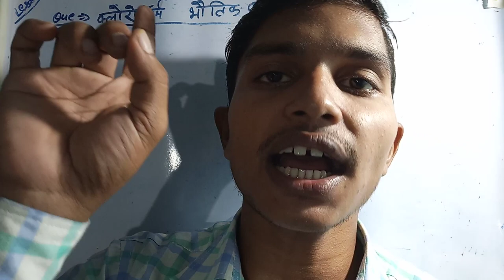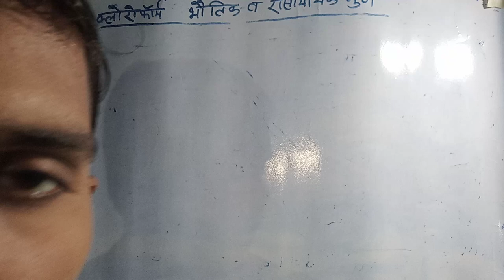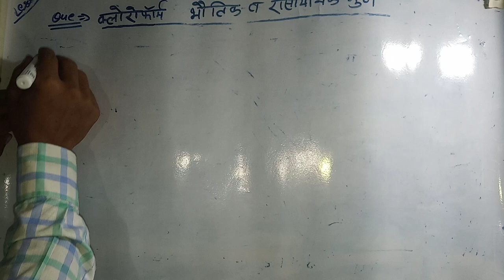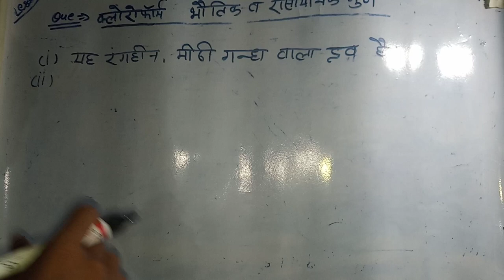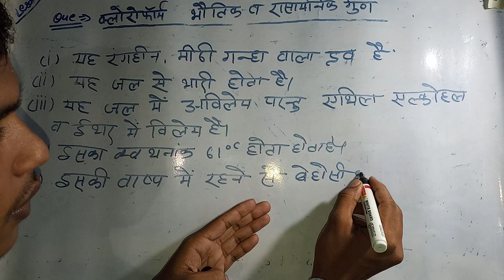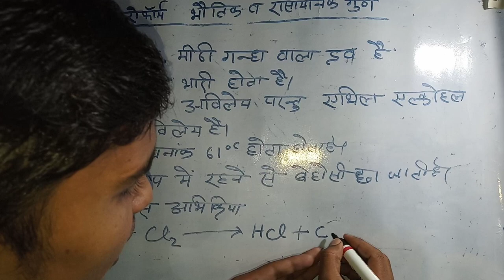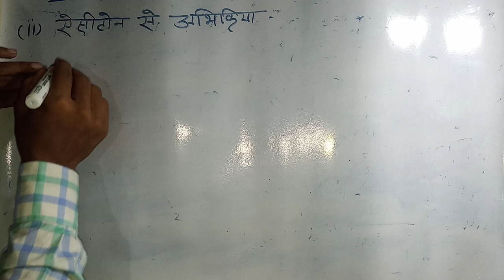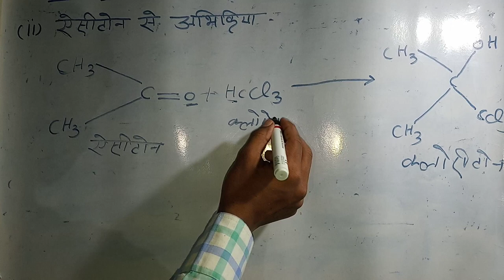क्लोरोफॉर्म के भौतिक व रासायनिक गुण।chemical/physics/ properties of chloroform। in hindi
Covered topic

क्लोरोफॉर्म के भौतिक व रासायनिक गुण
क्लोरोफॉर्म के भौतिक गुण
क्लोरोफॉर्म के रासायनिक गुण
chemical properties of chloroform
chloroform ke bhautik gun
physical and chemical properties of chloroform
success knowledge
successknowledge
chemical properties of chemistry
chemistry class 12 lesson 1
chemistry class 12 lesson 1 in hindi

       Part 2.

क्रम समायोजन